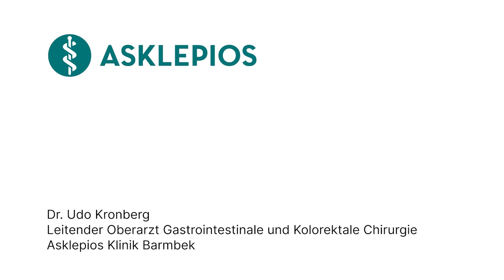Robotergestützte Darmchirurgie - 60 Sekunden Medizin | Asklepios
Roboterassistierte Verfahren revolutionieren die Darmchirurgie, indem sie eine präzisere Sicht und eine erhöhte Beweglichkeit der Instrumente bieten. Diese technologischen Fortschritte ermöglichen es Chirurgen, feine Strukturen besser zu erkennen und in engen Räumen effizienter zu arbeiten, was die Genauigkeit und Sicherheit der Eingriffe erhöht. Dr. Udo Kronberg, Leitender Oberarzt für Gastrointestinale und Kolorektale Chirurgie an der Asklepios Klinik Barmbek, erläutert in einem 60-Sekunden-Interview die Vorteile und den Einfluss dieser Technologien auf den chirurgischen Alltag.